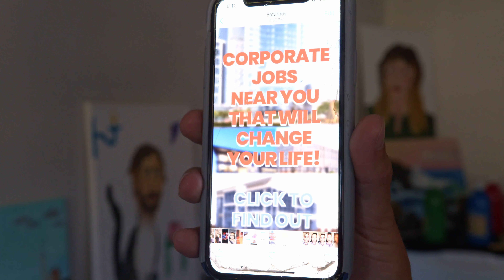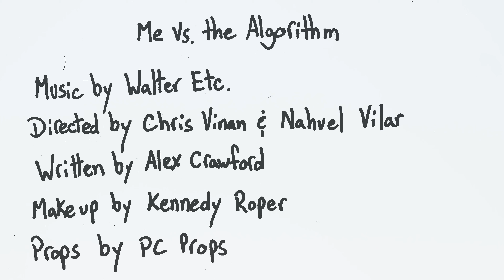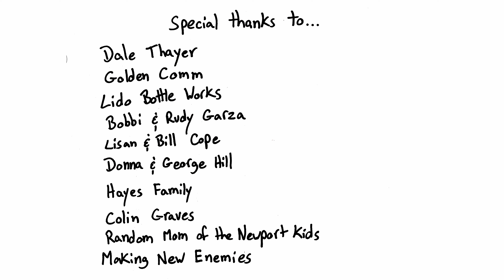Me Vs. the Algorithm - Walter Etc. (official video)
Directed by Chris Vinan and Nahuel Vilar
Written and produced by Alex Crawford

"Me Vs. the Algorithm" by Walter Etc.
There There

Please plagiarize me
help me live on
my industry’s looking dull
and I was on the brink of a personal best
but got replaced by something artificial
it’s like a backhanded miracle
the grief comes in waves
couple more years and I'm kelly slater
transcending to a lower plane

My brother keeps on about Q
and how there’s several enemies at home
my sister had a dream of the Soviet Union
and now she’s shouting through a megaphone
I do or don’t know what to say
there’s a 50/50 chance it’s all pre-determined in
a simulation anyway
now you take care of me taking care of my self
cause
hey boss im trying my best
to candidly do what the camera man says
the more i think about it
the less i'm impressed
it’s me vs the algorithm
and love is not enough

Come plagiarize me
I’m done marinating
Smoke me while you got me
Don’t save me for later
couple more years we’re all Kelly Slater
Give me a chance
I’m not too gone to recognize
this isn’t my zone
nah this isn’t my throne
this isn’t even my home
i can’t just sail away now
i can’t just sail away
Til you take care of me taking care of myself

hey boss I'm trying my best to
candidly do what the camera man says to
the more I’m depressed
thanks for calling my bluff
there’s no capital T truth when it comes to this stuff
poor boy nobody cares what your heart’s telling you
their only care is what your brand can do